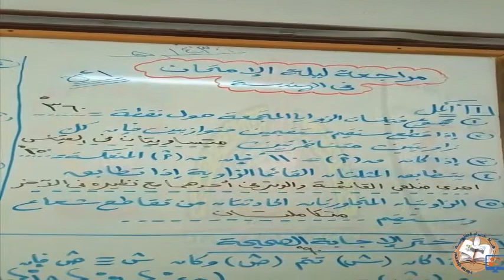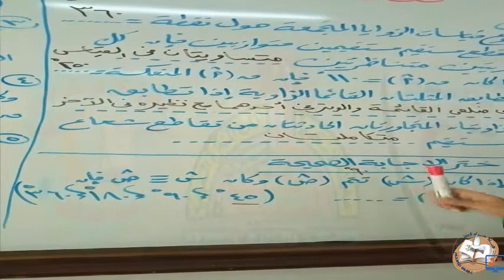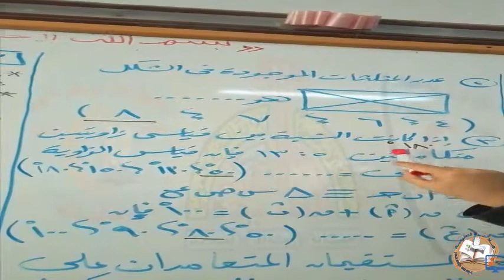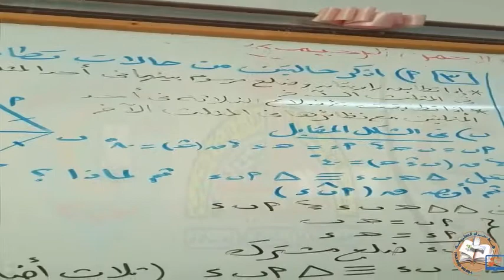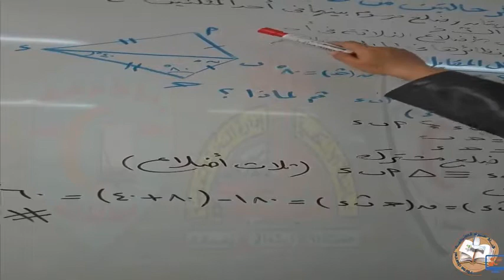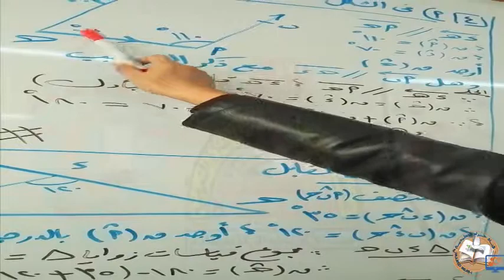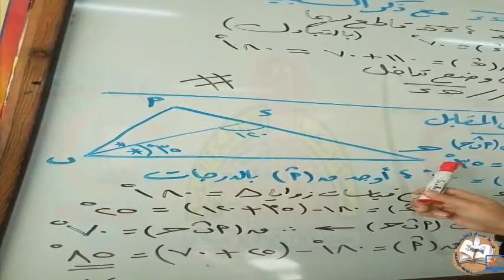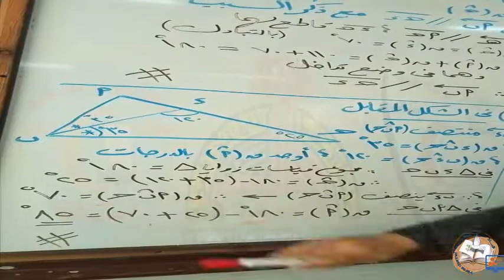04- رياضيات (هندسة)- المراجعة النهائية#الاول_الاعدادي#قناة_حراء_التعليمية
04- رياضيات (هندسة)- المراجعة النهائية#الاول_الاعدادي#قناة_حراء_التعليمية